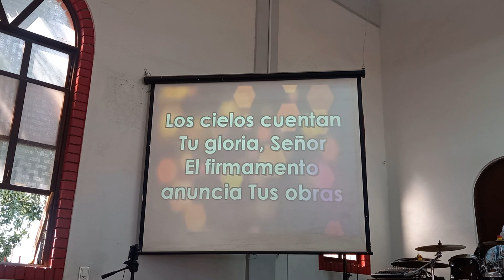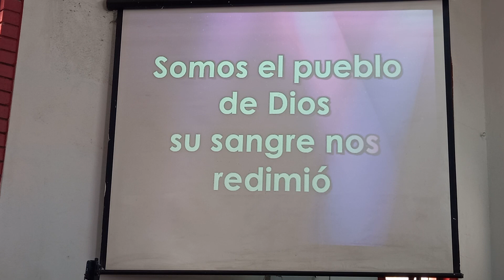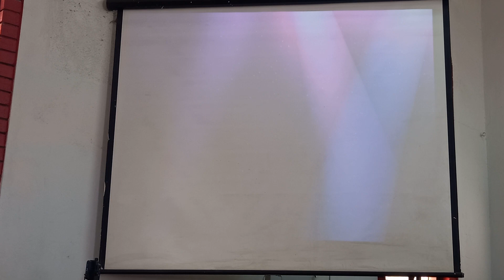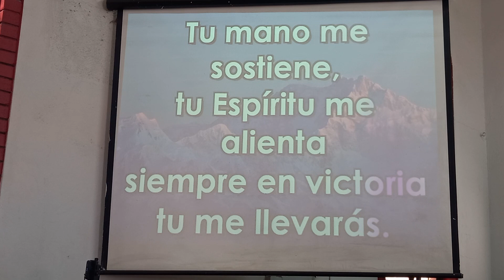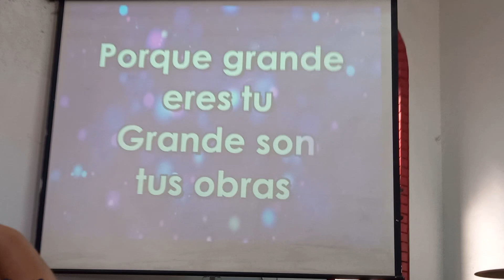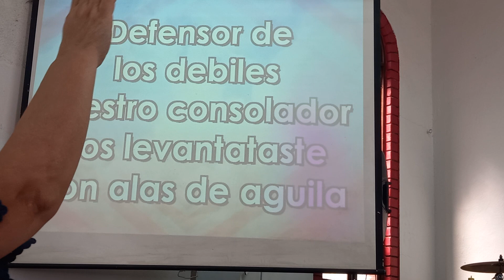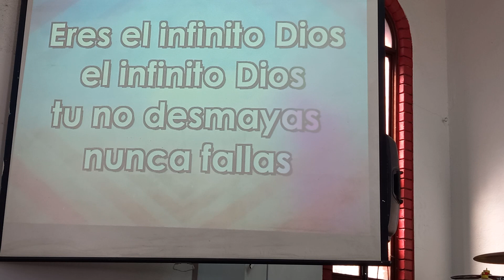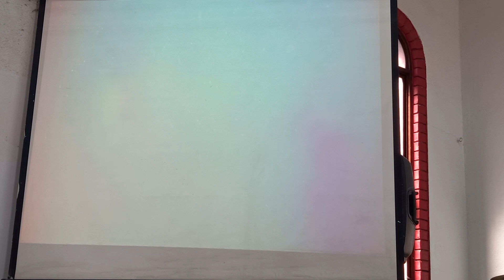Más de media hora alabando a Dios